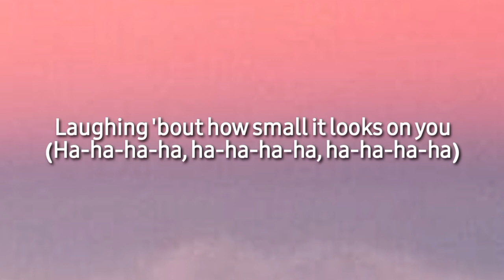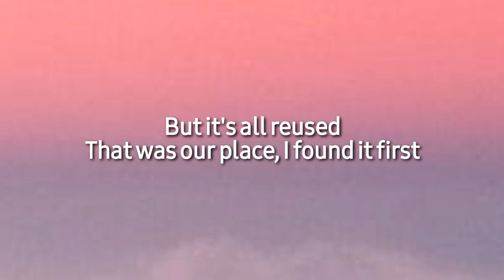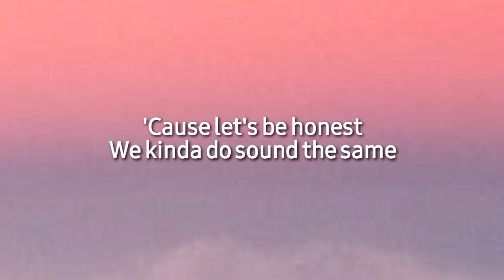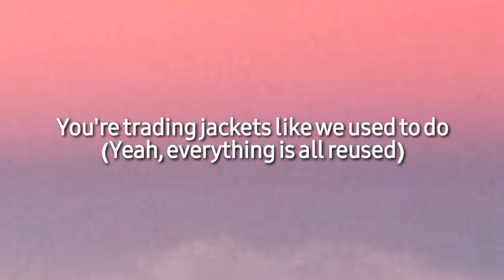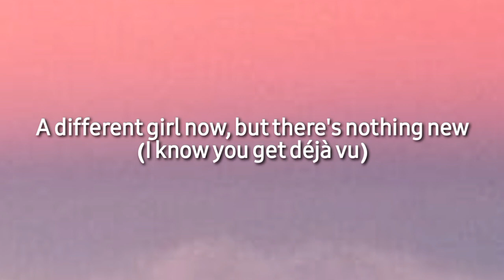DEJA VU OLIVIA RODRIGO || Cover Lirik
penyanyi      : olivia rodrigo